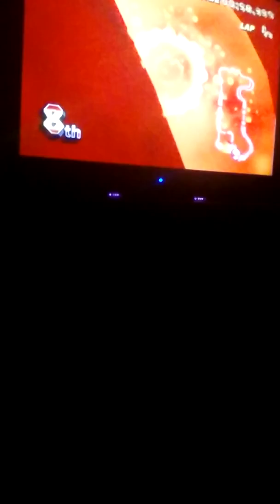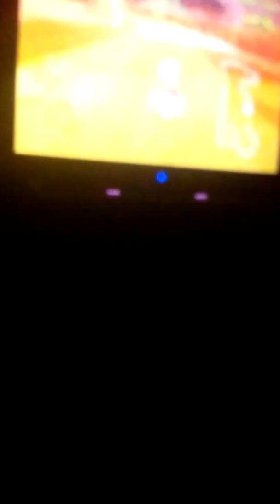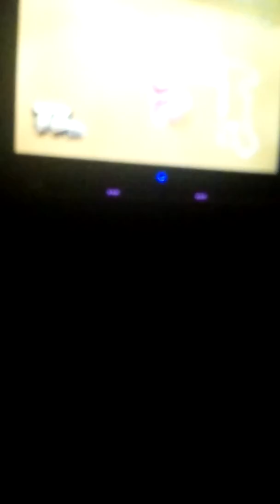Mario Kart Wii Gameplay (The Montage Of Death Compilation #15)